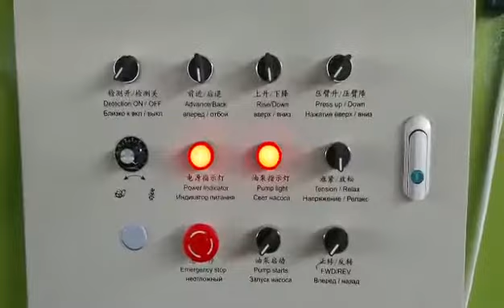Hydraulic decoiler/uncoiler with loading car